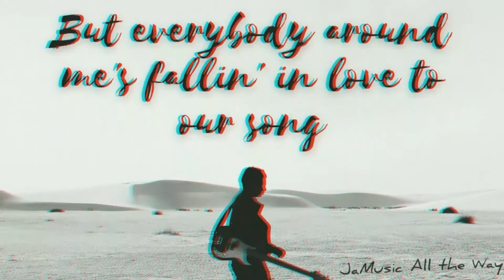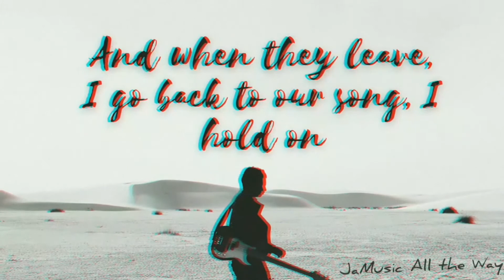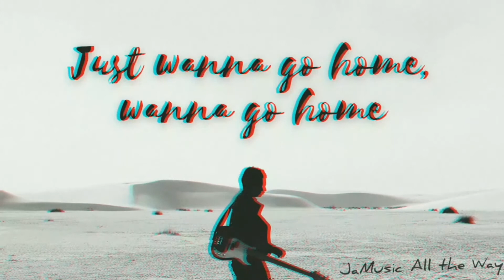I'm so tired by Lauv & Troye Sivan//Lyrics